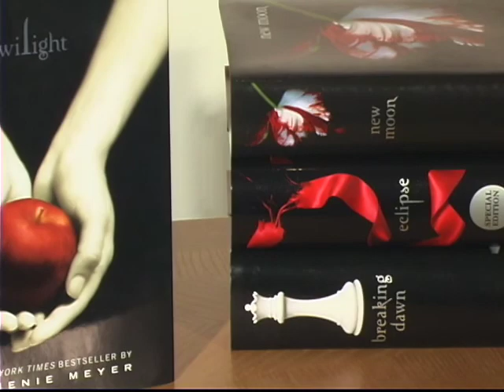Twilight - S. Package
Simple package assignment for Com 261